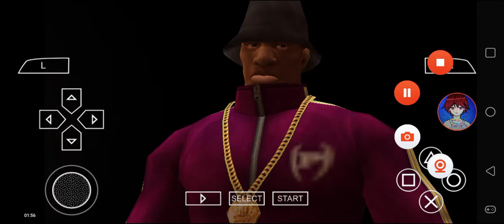Def Jam FFNY The Takeover - My Request Part 1211 (Dan G breakdances through hell)